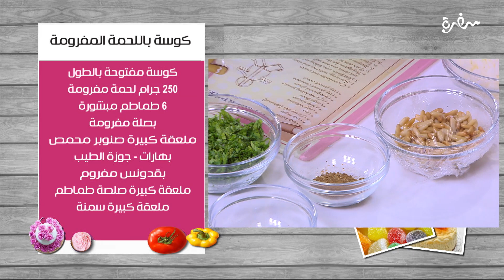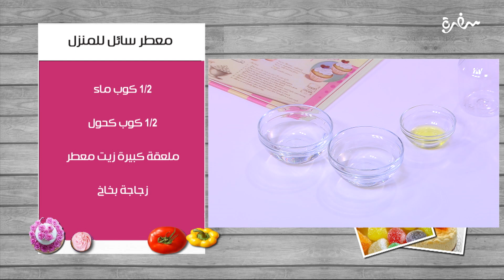سموزي الفراولة والزبادي - كفتة البطاطس بحشوة التونة ووصفات أخرى | زعفران وفانيلا| حلقة كاملة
طريقة عمل سموزي الفراولة و الزبادي - كفتة البطاطس بحشوة التونة - كوسة باللحمة المفرومة  مع الشيف غادة التلي في زعفران وفانيلا | 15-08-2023